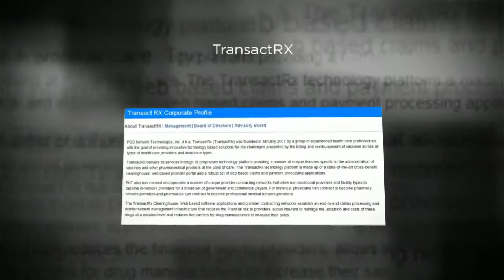Medicare Billing Services Mountain City, TN 37683 | Call Now! TransactRx